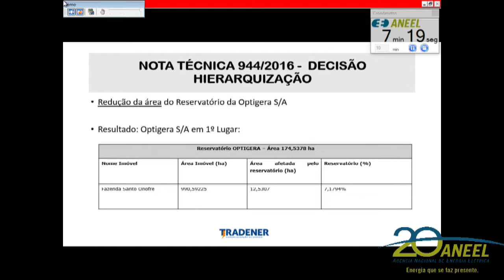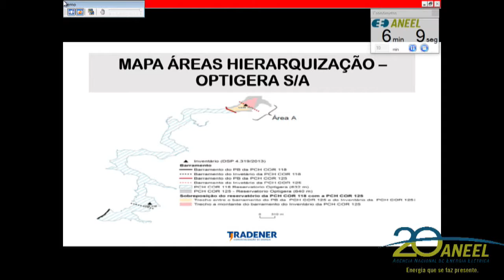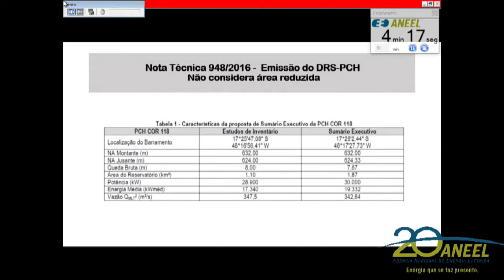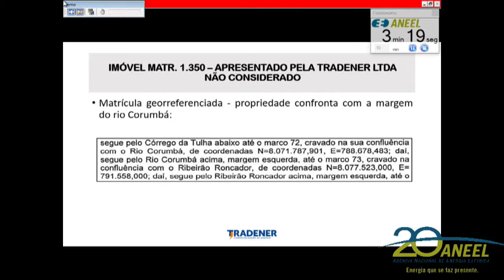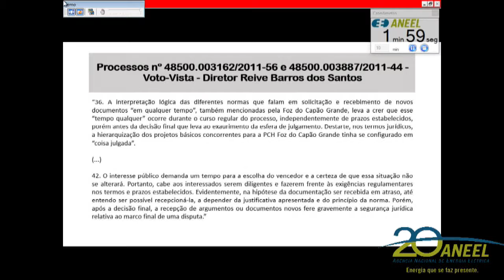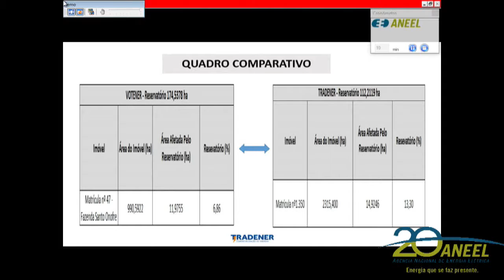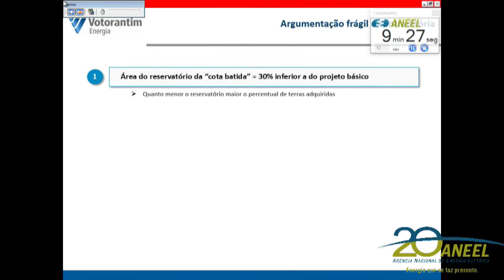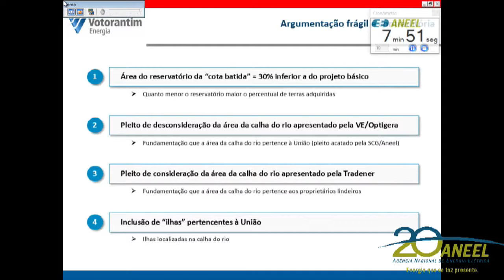Item 18 - 29ª Reunião Pública Ordinária ANEEL 08/08/2017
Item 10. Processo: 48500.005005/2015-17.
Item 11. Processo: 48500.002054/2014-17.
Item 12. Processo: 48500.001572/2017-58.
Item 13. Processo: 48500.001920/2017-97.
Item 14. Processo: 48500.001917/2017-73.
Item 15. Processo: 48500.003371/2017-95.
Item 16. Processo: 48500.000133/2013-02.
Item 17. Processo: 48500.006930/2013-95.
Item 18. Processos: 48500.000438/2015-78 e 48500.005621/2014-89.
Item 19. Processos: 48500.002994/2016-60 e 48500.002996/2016-59.
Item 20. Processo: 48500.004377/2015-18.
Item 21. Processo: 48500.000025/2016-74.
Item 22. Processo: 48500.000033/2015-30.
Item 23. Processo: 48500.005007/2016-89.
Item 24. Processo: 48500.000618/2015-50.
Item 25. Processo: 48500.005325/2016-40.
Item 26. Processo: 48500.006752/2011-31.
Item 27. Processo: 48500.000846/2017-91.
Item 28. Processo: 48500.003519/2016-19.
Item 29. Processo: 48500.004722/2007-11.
Item 30. Processos: 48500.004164/2015-96, 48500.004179/2015-54, 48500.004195/2015-47, 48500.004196/2015-91, 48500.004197/2015-36, 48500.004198/2015-81 e 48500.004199/2015-25. Processo retirado de pauta.
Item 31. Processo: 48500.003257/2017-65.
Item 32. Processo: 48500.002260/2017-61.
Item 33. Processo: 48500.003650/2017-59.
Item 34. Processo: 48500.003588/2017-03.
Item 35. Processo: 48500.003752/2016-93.